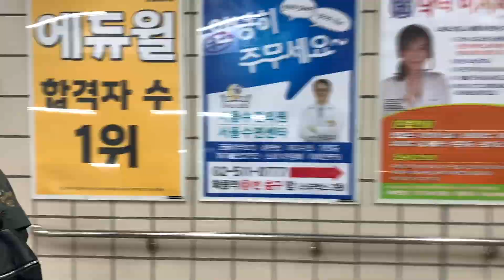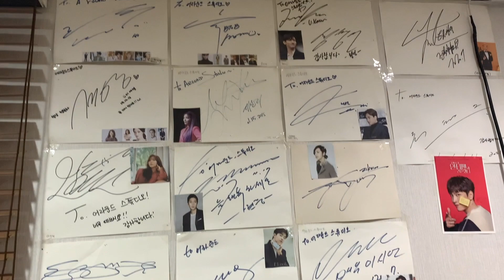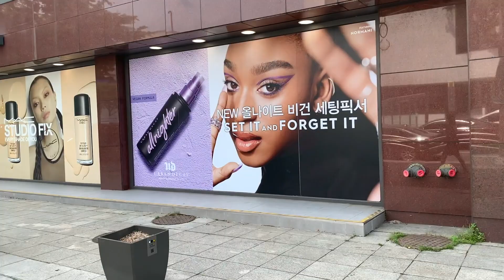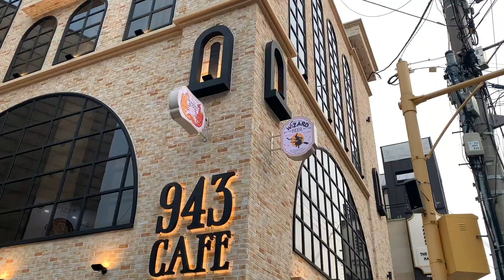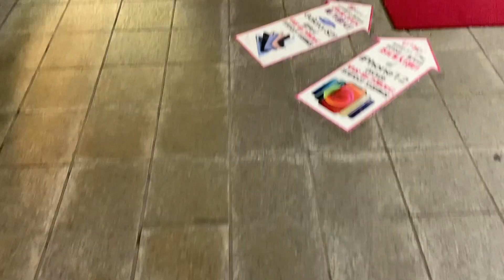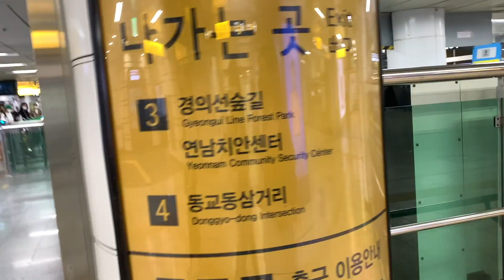Normal Day In Korea | A Day In My Life VLOG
Had a great day and thought I should share it :)